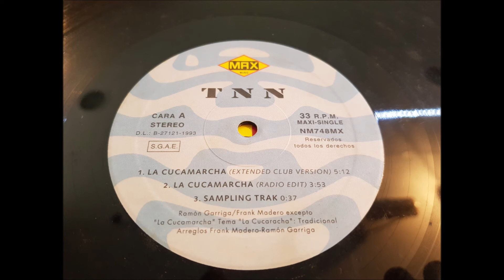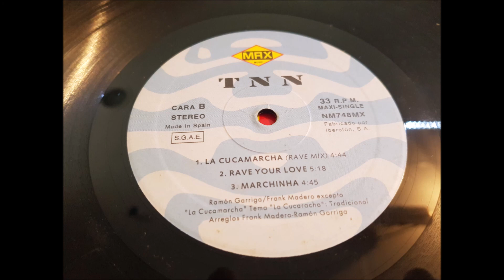TNN.(LA CUCAMARCHA.(EXTENDED CLUB VERSION.)(12''.)(1993.)